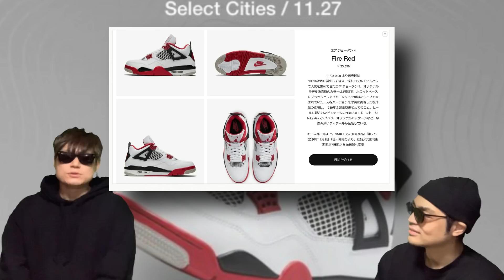SNKRS passきてた！Air Jordan 4 OG “Fire Red”！エアジョーダン4 ファイアレッド！DC7770-160 CD0461-001 DC3481-900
本日,SNKRSでスニパスがきていたので、その話をしています！

Air Jordan 4 OG “Fire Red”
Style Code: DC7770-160
Color: White/Black-Tech Grey-Fire Red
Release Date: November 28th, 2020

その他、今後発売予定のエアジョーダン1をいくつか紹介しています！

Air Jordan 1 High OG “Metallic Silver”
Style Code: CD0461-001
Color: Black/Metallic Silver-White-Black
Release Date: February 12th, 2021
Price: $170

Air Jordan 1 High Switch “Purple Pulse”
Color: Purple Pulse/Glacier Blue-Sail-Black

Air Jordan 1 High Switch “Light Smoke Grey”
Color: White/Light Smoke Grey-Sail-Tour Yellow

J Balvin x Air Jordan 1 High OG
Color: Multi-Color/Black-Pink Foam-Multi-Color
Release Date: December 8, 2020
Style Code: DC3481-900
Price: $200

【自己紹介】
10万人を達成した暁には奇跡的に当選したAir Diorを履いてYoutubeのパーティ会場でムーンウォークを披露することを公言！